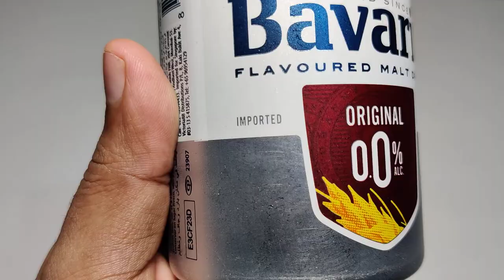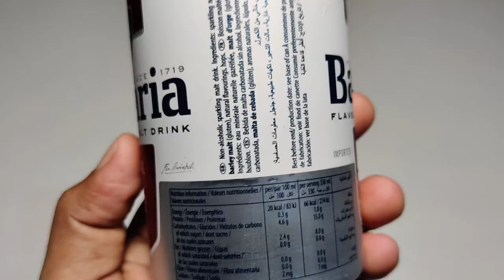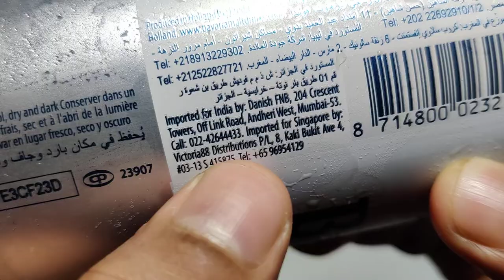Bavaria Flavoured Classic Malt Drink 330ml | Ingredients, Taste, Price | Bavaria Non Alcoholic Beer🍺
Namaskar Dosto,🙏

Toh iss video mai mene aapko Bavaria Flavoured Classic Malt Non Alcoholic Beer 330ml ke bare mai bataya hai.

Bavaria classic flavoured malt drink review
Bavaria non alcoholic malt flavour malt drink 330ml
Non alcoholic malt drink bavaria
Bavaria classic non alcoholic malt drink ingredients
Bavaria flavoured malt drink recipe
Bavaria flavoured malt drink taste
Bavaria 0.0% alcohol malt drink video
Bavaria classic malt non alcoholic beer price
Bavaria non alcoholic malt drink drinking video
Classic malt bavaria non alcoholic beer
Bavaria classic malt beers
New bavaria non alcoholic beer India
Bavaria non alcoholic classic malt beer videos
Royal Swinkels Family Brewers bavaria

Bavaria Classic Flavoured Malt Non Alcoholic Drink 330ml

▶️Bavaria Classic Flavoured Malt Non Alcoholic Drink Ingredients◀️

Non Alcoholic Sparkling Malt Drink, Sparkling Natural Mineral Water, Barley Malt (Gluten), Natural Flavorings, Hops.

▶️Bavaria Classic Flavoured Malt Non Alcoholic Drink Nutrition Facts◀️

As Per 100ml :

Energy : 20kcal
Protein : 0.3g
Carbohydrates : 4.6g
Of Which Sugars : 2.4g
Fat : 0.0g
Of Which Saturates : 0.0g
Fiber : 0.0g
Sodium : 2mg

Swinkels Family Brewers UK
Burton-on -Trent
DE14 9PJ

De Stater 5,
5737 RV Lieshout,
Netherlands

De Stater 1
5737 RV Lieshout
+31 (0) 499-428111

Dhanywad.!